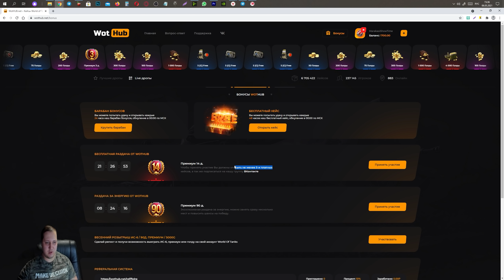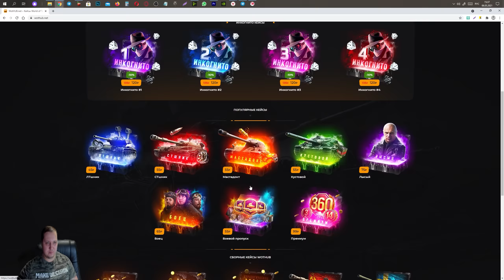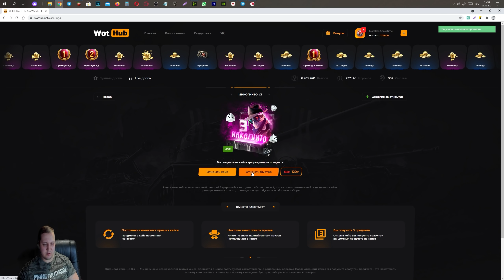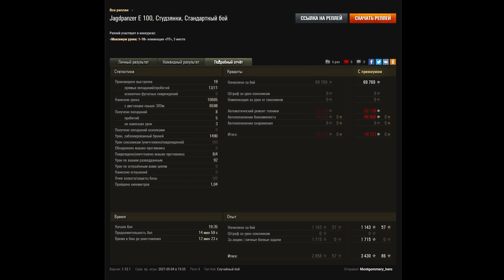ПРЕМ ИМБА В ПОДАРОК ЗАБЕРИ В МАЕ ХАЛЯНЫЙ ТАНК И СТИЛИ WOT 2021 - АКЦИЯ МАЕ УДИВЛЯЕТ world of tanks